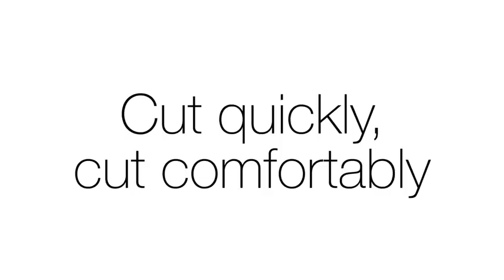ShortForm Generic 480p 16 9 1409173089793 rpcbe5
Fiskars Gardening Tools: Bypass Pruning Shears, Sharp Precision-ground Steel Blade, 5/8” Plant Clippers

Quality Garden Tools: Designed to help you cultivate a better garden, Fiskars garden and yard tools are equipped with smart technologies and award-winning, ergonomic features that make it easier and more enjoyable to transform your outdoor space.
Maximum power and precision: All-steel blade stays sharp longer; Rust-resistant, low-friction coating helps glide through wood; Self-cleaning sap groove keeps blades from sticking; Non-slip grip handle and easy-open lock make control and storage easy
Long-lasting and reliable: All-steel design provides excellent durability for lasting value. Fiskars pruning shears and tools are built to last and backed by a full lifetime warranty.
Ideal for a variety of pruning tasks: Works well for trimming bonsai tree branches, cutting flower stems, maintaining your herb garden, and more to encourage overall plant health and appearance.
Includes 1 Fiskars Manual Bypass Pruners measuring 5.5” long. Makes clean cuts on stems and light branches up to 5/8" in diameter.